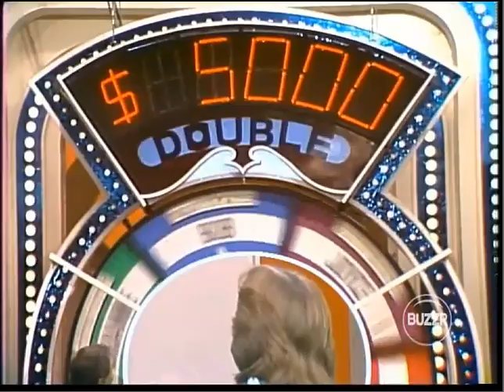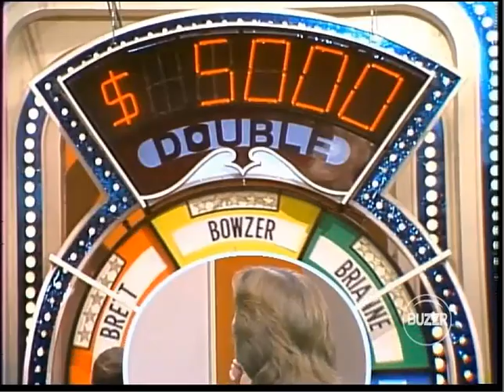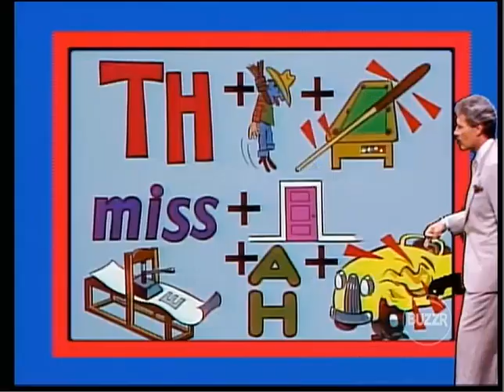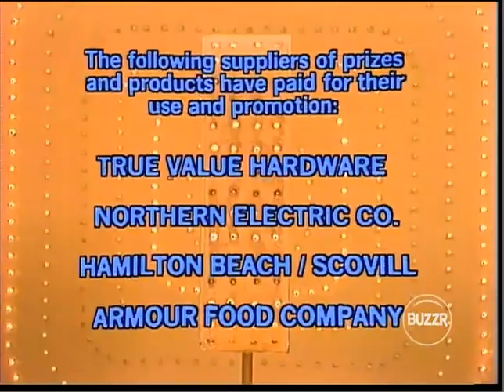Match Game '79 CBS Daytime Aired (1979 A)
Berten is back with $10,600 on Match Game '79 Let's See if she can add to her winnings part of Buzzember and tune in for Match Game Weekdays at 11:00AMET/8:00AMPT, 5:00PMET/2:00PMPT and Weekends at 11:30AMET/8:30AMPT on Buzzr!